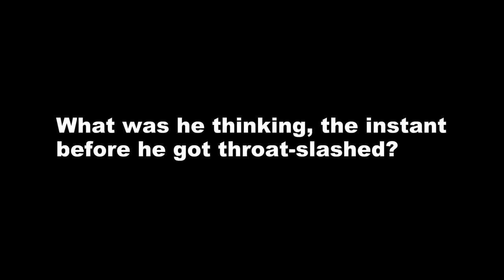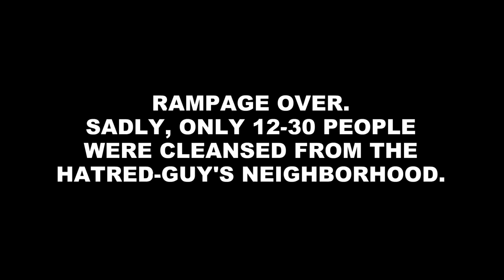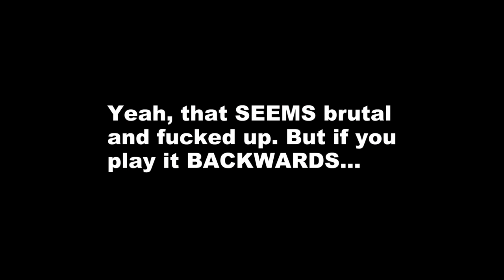Supermurder -- Let's Play Hatred (Part #1) PC Gameplay (1080p 60fps) (Uncensored First Impressions)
Have you ever just gotten up on the wrong side of bed? Maybe your REM sleep got interrupted or you've got a head cold you can't shake, or you're just in a lousy mood. That feeling is what we call a "nano-hatred." Multiply that by a billion and you get the mood of Hatred's creepily nameless protagonist. Sadly, there's only one cure for his condition: spreading it around like shrieking, bullet-ridden, bloody margarine on the toast that is humanity. Yum. Corwin and Uko reach for the first slice of super-murder-toast in the inaugural episode of Hatred. Let's play!

SpicyWaffle checks out Hatred in this first episode of our new let's play series. We're going to fully play this game pretty quickly, but we'll start out by giving a quick look of our first impressions. This game will be presented in 1080p/60fps on Corwin's GTX 780 ti.

If you like games that have irritated and annoyed people, check out these other controversial games that we've covered:

Hatred is a murder-filled, execution-frenzy dual-stick shooter game. We'll start out our rampage gameplay with a first impressions/first look video in part 1, and continue all the way to the ending in this let's play series.

Steam Description of Hatred:

Hatred fills your whole body. You’re sick and tired of humanity’s worthless existence. The only thing that matters is your gun and the pure Armageddon that you want to unleash.

You will go out for a hunt, and you will clear the New York outskirts of all humans with cold blood. You will shoot, you will hurt, you will kill, and you will die. There are no rules, there is no compassion, no mercy, no point in going back. You are the lord of life and death now - and you have full control over the lives of worthless human scum.

You will also run, you will need to think, you will need to hide and fight back when armed forces come to take you down. You will have no mercy for them, because they dare to stand in your way.

Only brutality and destruction can cleanse this land. Only a killing spree will make you die spectacularly and go to hell.